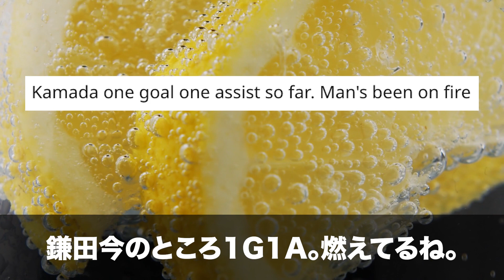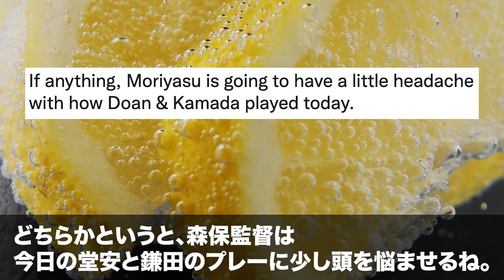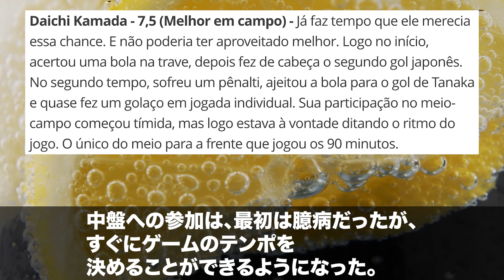【海外の反応】鎌田大地がパラグアイに1G1Aの無双!日本の4-1勝利に貢献し、海外雑誌も最高評価!!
さすがEL王者！

鎌田大地　アイントラハト・フランクフルト　ドイツ　ブンデスリーガ
15-17　サガン鳥栖
15　　  Jリーグ・アンダー22選抜
17-　　 アイントラハト・フランクフルト
18-19　シント=トロイデンFC

・板倉滉(シャルケ04)
【海外の反応】アーセナル冨安健洋の公式動画に賞賛のコメントが殺到!!「Mr.堅実」というあだ名も
・久保建英(RCDマジョルカ)
・鎌田大地(アイントラハト・フランクフルト)
【海外の反応】フランクフルトがバルセロナを撃破!!!鎌田大地のカンプ・ノウでの躍動に称賛続出!!

○翻訳参照
DeepL翻訳

サカまとFC【海外の反応】

○ご依頼・ご要望はTwitterのDMかこちらまで